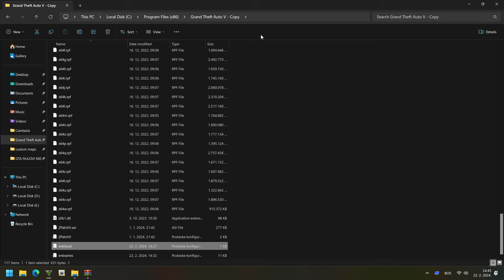This GTA 5 Graphics mod isn't for Low PC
This graphics mod is combination of GTA V Remastered, LA Revo 2.0 & 5Real, QuantV, ENB and NVE. Since I started editing GTA 5 I have been tweaked and reworked it so many times that it's impossible for me to do a tutorial or tell you how I got to where I am right now in terms of graphics quality. Your opinion is important to me, so feel free to leave a like, dislike or comment if you like it or if something should be added or removed from the game.

❗WARNING❗
You must leave a link to my channel and the original video material in the description.You cannot use my video materials to make your own video entirely...🚫YOU WILL GET COPYRIGHT BAN🚫

🌟If you want to support the authors of the mods, join them at the links below🌟

Graphic Mod
🔅LA Revo 2.0 & 5Real
🌲Vegetation🌳
🌴Forests of San Andreas: Ultimate v5.1
Other Mod
📝Script Hook V
Grand Theft Auto V has achieved an impressive milestone, surpassing over 195 million sales since its release in 2013. With this extraordinary figure, GTA V has firmly established itself as the second bestselling video game of all time, with only Minecraft surpassing its sales numbers with 300 million copies sold.